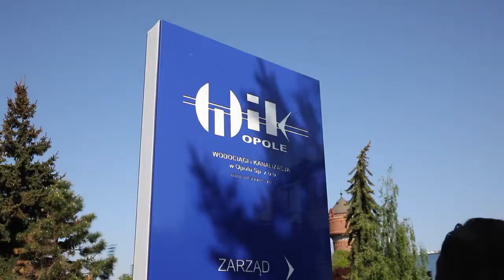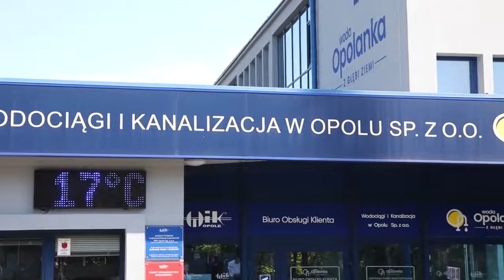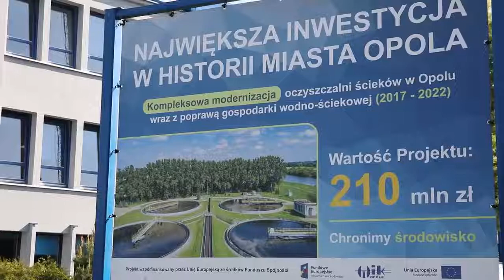Radny Pytlik apeluje o zakończenie politycznej hucpy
Radny Sejmiku atakuje wice prezesa WIK. Odpowiada mu radny miejski Przemysław Pytlik i apeluje o "zakończenie politycznej hucpy"